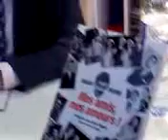salon du livre 2008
scéance dédicace Roger Pierre